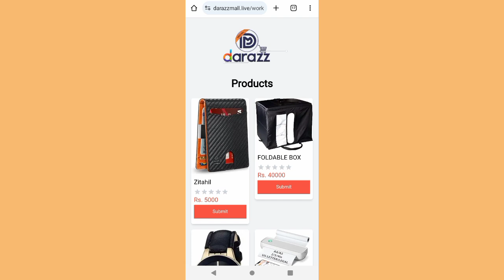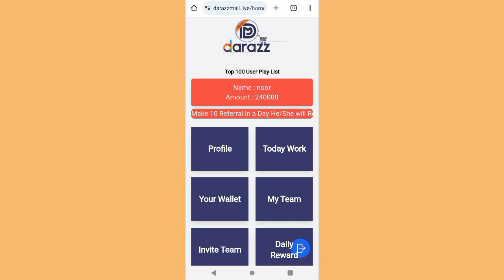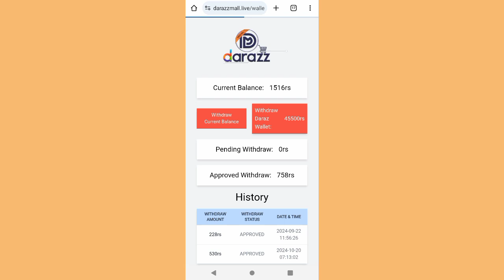Daraz Mall earning app Real Or Fake| darazmall se Paise kaise Kamaye |Honest Review 2024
darazmall real or fake
Daraz Mall Investment Earning App
Darazz mall earning app
daraz mall earning app
daraz mall registration
daraz wallet
daraz review and earn daraz
daraz se Paise kaise kamaye
daraz earning in pakistan
how to earn money online
how to earn money from darazmall.com website
how to earn money from daraz in pakistan
How to earn money from daraz
How to be earn money from daraz app
joining link darazmall👇